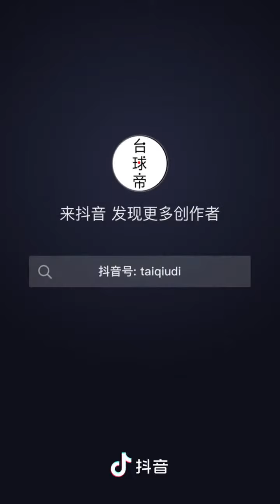2022年11月2日